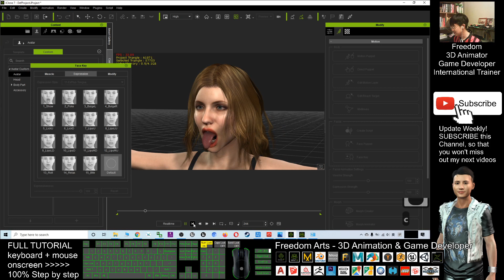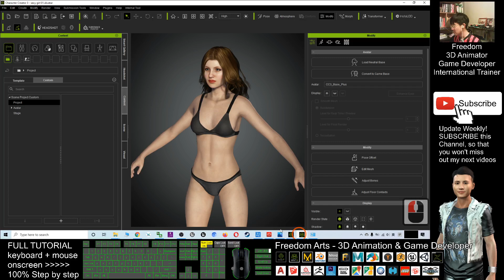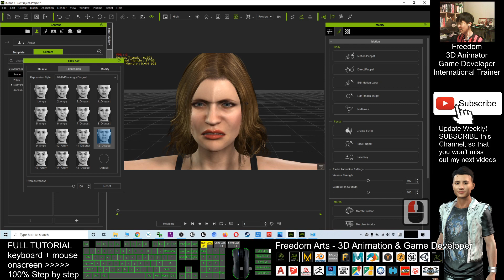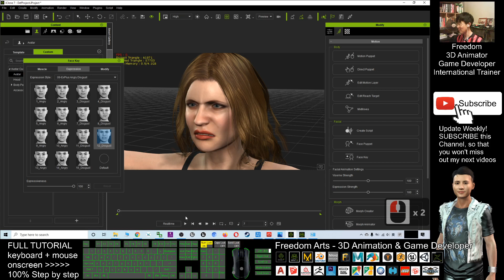How to apply realistic Facial Expression - Extra Plus Facekey - iClone 7.9 & CC 3.4 Tutorial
- Hey guys, this is an AWESOME UPDATE of iClone 7.9, Extra Plus Facekey, which allows you to create realistic facial expression and TONGUE ANIMATION! This is my step-by-step tutorial on how to apply this, simple a few steps to follow if you are still new to iClone 7.9! ENJOY! and have fun! Happy animation and game developing! ENJOY!

How to apply realistic Facial Expression - Extra Plus Facekey - iClone 7.9 & Character Creator 3.4 Tutorial

Character Creator,iClone,Facekey,Facial Expression,3D Animation

Your friend,
FREEDOM

iClone 7 3D Animation Software!!!